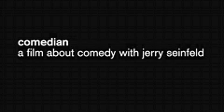Comedian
As a voice-over myself, I can identify with this 'legend' of the voice world! lol